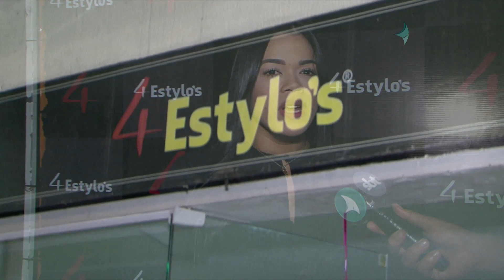DIA DAS CRIANÇAS: Pizzaria convida crianças com autismo para uma noite de diversão | IURY MEDEIROS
OI, MEU POVO! TUDO BEM COM VOCÊS? Que felicidade vê-los por aqui. Vejam uma breve descrição do vídeo abaixo.

Para comemorar o dia das crianças, a 4ESTYLOS convidaram crianças com autismo, para uma noite cheia de diversão e integração.